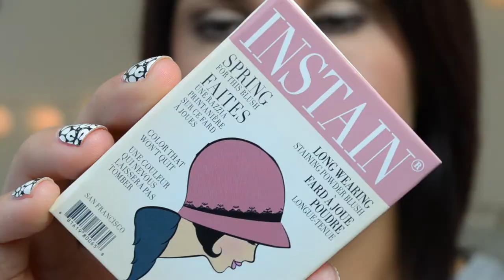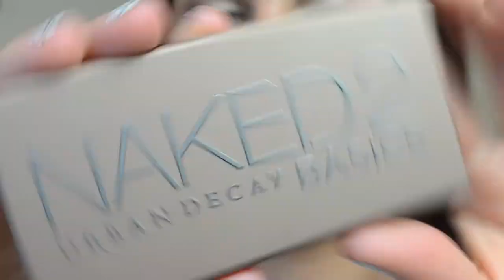October Favorites!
Here are some of the things I've been loving for this past month of October!

Open for more information! 👇👇👇👇👇👇👇👇👇👇👇👇👇👇👇

💖💖✨Don't forget to "like" this video if you enjoyed it!✨💖💖

Products Mentioned:
The Balm Instain Blush: "Houndstooth"
Urban Decay Naked Basics 2
NYX Dream Catcher Eyeshadow Palette: "Stormy Skies"

TV shows:
Twilight Zone
Dick Van Dyke Show

💖💖💖✨Follow me on all my social networking sites!✨💖💖💖

xoxo
Kelsie